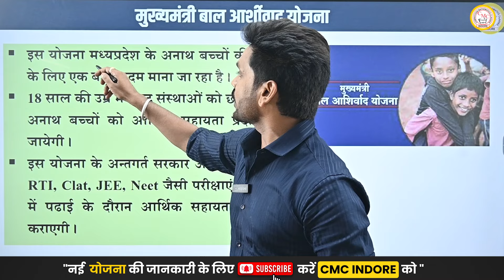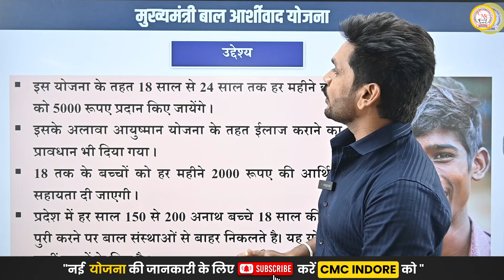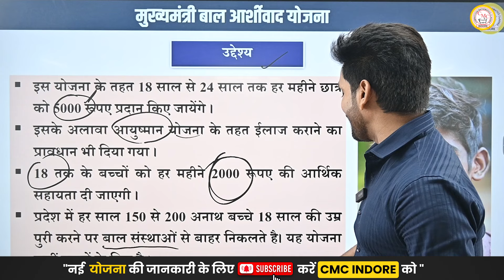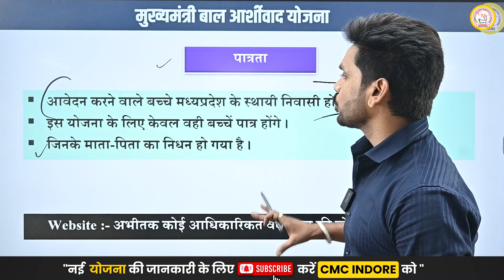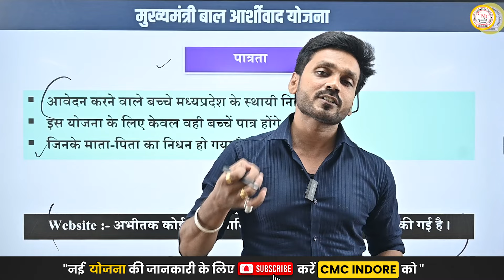म. प्र. मुख्यमंत्री बाल आशीर्वाद योजना | बच्चों को मिलेंगे 4,000 - 5,000 रुपये हर महिने 🤩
𝐅𝐎𝐋𝐋𝐎𝐖 𝐔𝐒-